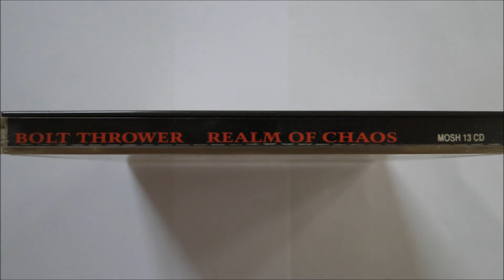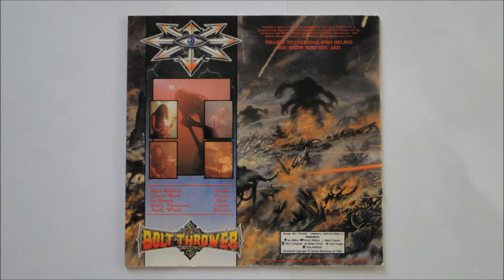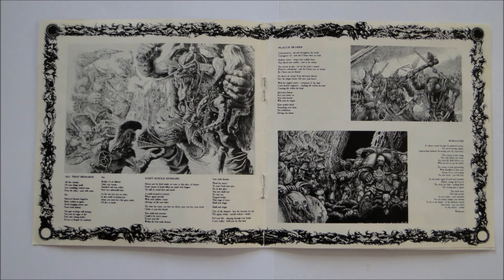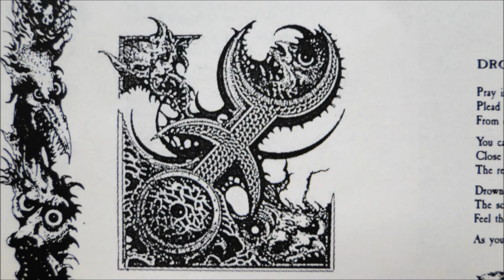Bolt Thrower - Prophet of Hatred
Artist: Bolt Thrower
Album : Realm of Chaos (Slaves of Darkness), CD
Track : 11 (Bonus Track)
CD : 1989 Earache -- MOSH 13 CD